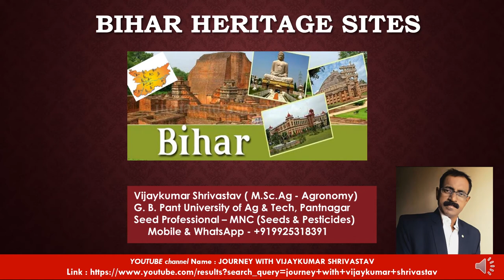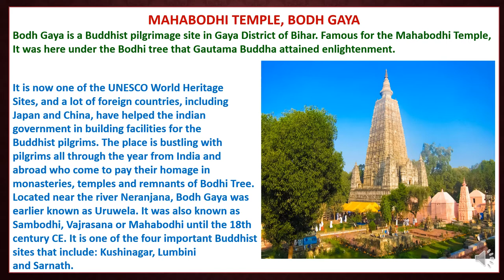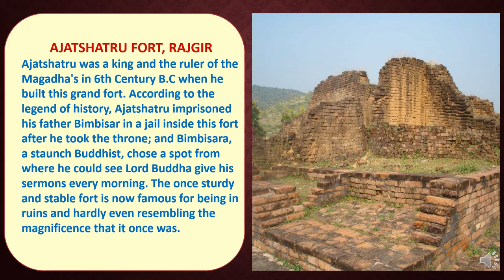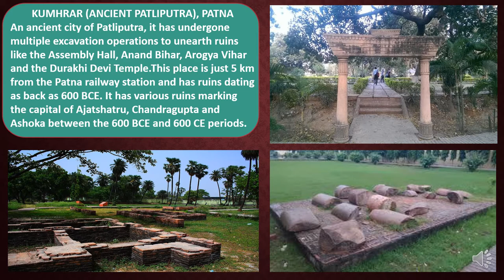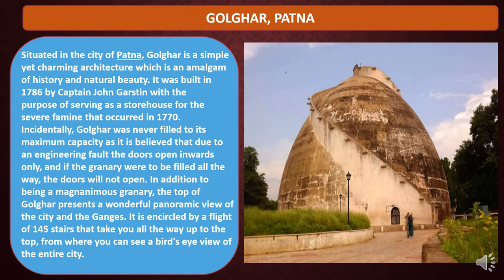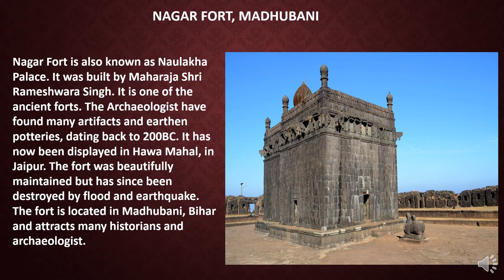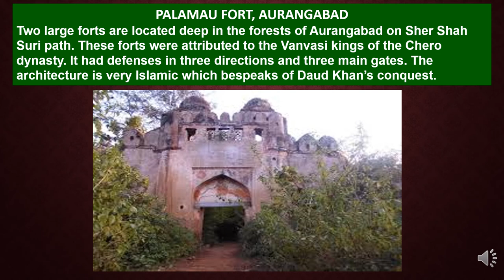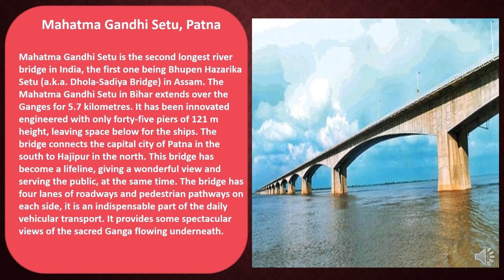BIHAR HERITAGE SITES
In this presentation title  “BIHAR HERITAGE SITES” covering various historical sites in Bihar.

Other content already published earlier related to this topic is as below :
Important temples in India and religious places